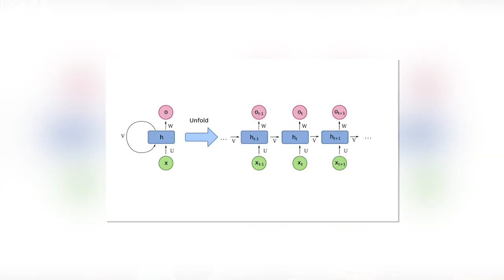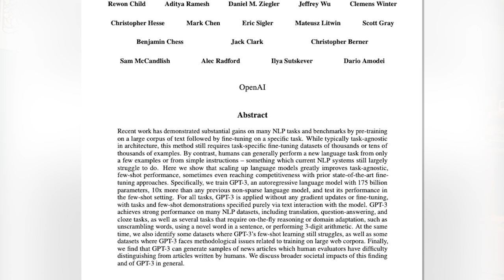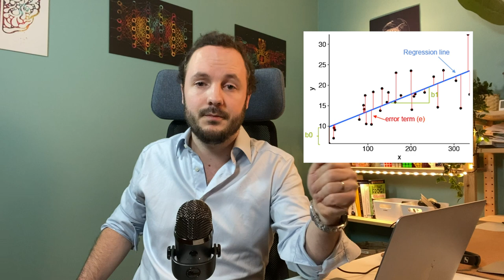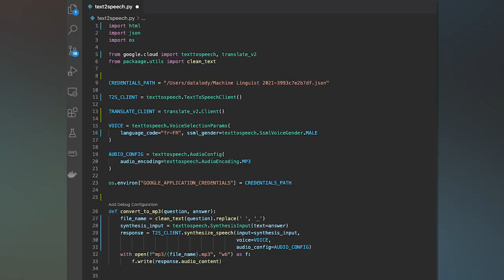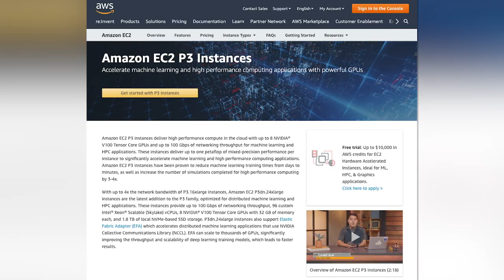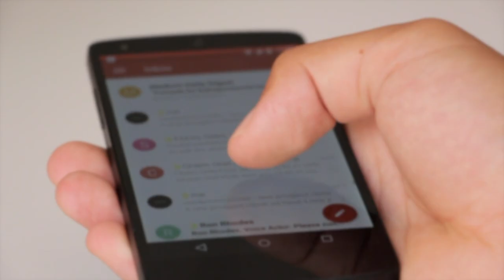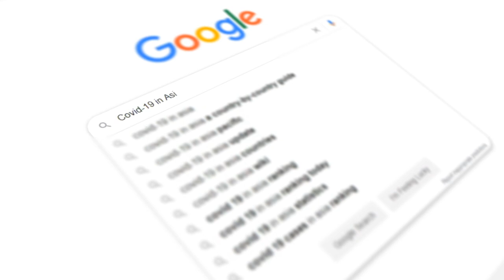C’est quoi le modèle GPT-3 d’OpenAI ? (en français)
Dans cette vidéo, je vais vous présenter GPT-3 en français.
Il s'agit d'une intelligence artificielle... très intelligente.
Elle a été développée par la société OpenAI.
Découvrez son point de vue sur l'épidémie de Coronavirus,
Et sa réponse à la question qui fâche :
Est-ce que l'intelligence artificielle peut nuire à l'humanité ?